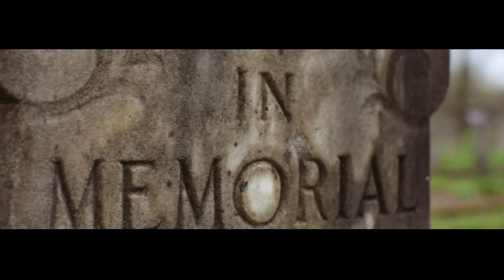Fields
Wandering thru fields.